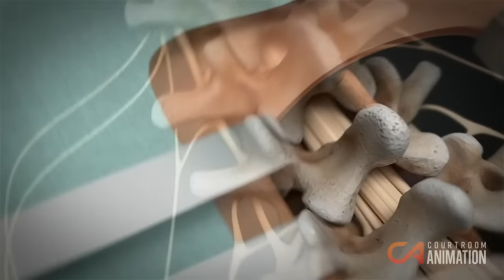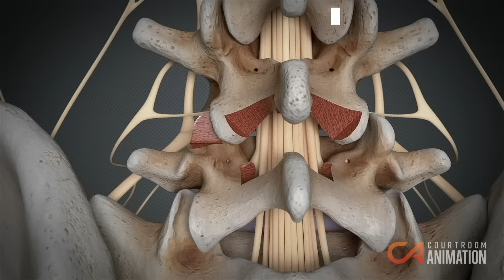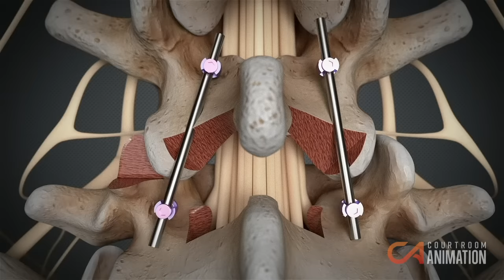Removing Herniated Disk (Surgery Animation)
After an accident, the plaintiff in this personal injury case received two consecutive spinal fusion surgeries. This video follows the 2nd operation where surgeons removed osteophytes, i.e., bone overgrowths, which were causing a herniated disk in the plaintiff’s spine.

Medical jargon and postoperative follow ups can be difficult concepts to understand for a juror. Spine surgeries are also arduous events for a patient to undergo and a secondary operation to address a spine injury compounds the effects.

As not every juror is a medical expert, this animation provided a clear explanation of the procedure and why it was necessary to undergo it. This civil case went to trial and the medical animation helped Wilshire Law Firm’s attorney, Jon Teller, secure a $2.15 million verdict for his client.

Or, if you want to watch a video about a diskectomy, a common but different major surgery, watch this video:

Give us a call to see how we can create an animation for your civil case, and help you land a more favorable verdict or settlement!